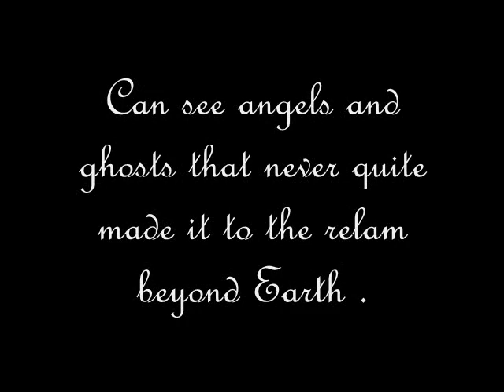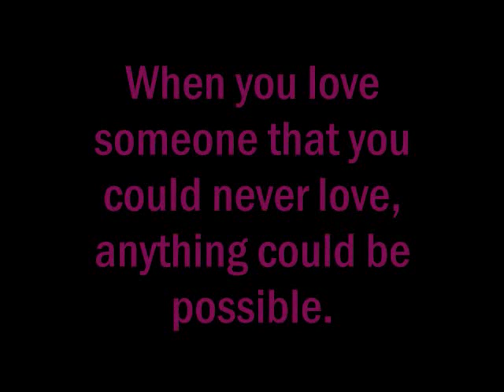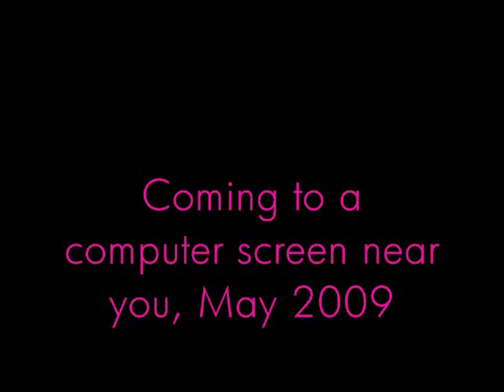Kissed By An Angel Trailer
Lol I am reading this book called Kissed by an Angel by Elizabeth Chandler and got inspired to make a new series. If you haven't read the book you totally should. Im half way through it. My series and the book are nothing alike, if u read the book already you should no that they aren't alike besides the title.

I hope you like my new series.
20 comments for me to make this.
Promos should be out this week or next week
Should come out this May

thanks for all of u that read the intro and wrote lollipop and cookies. It means a lot. Now I want you to use the word French Fries or McDonalds in ur comment! Lol im so random! x]